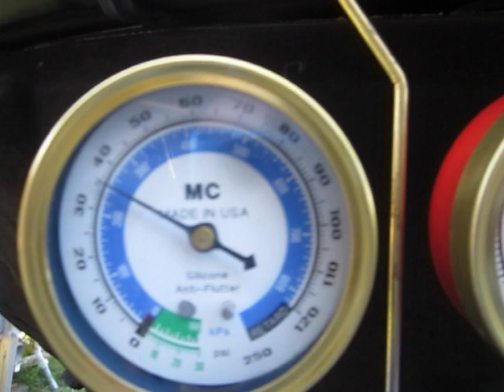A/C manifold gauges in action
what happens when the A/C compressor comes on